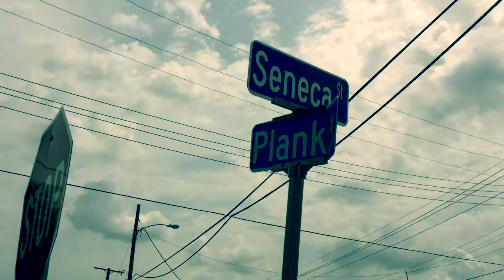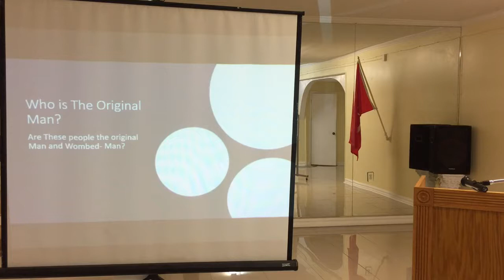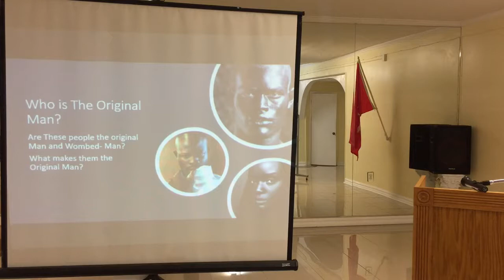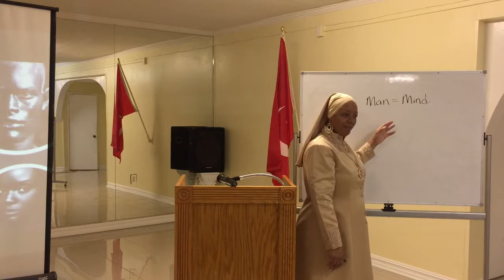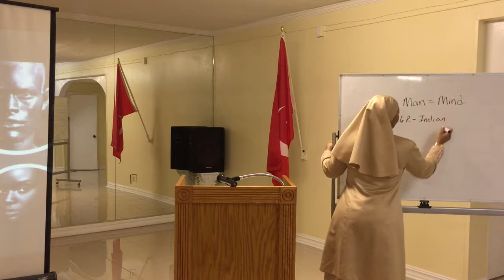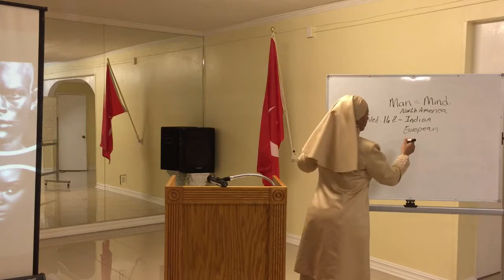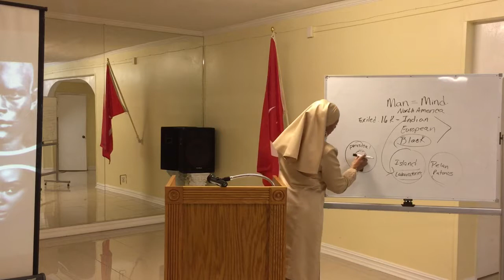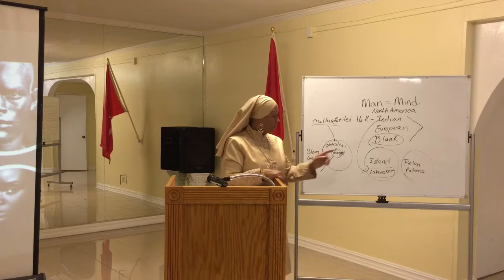Foundation Class In Session: What Makes Black People the Chosen People? Part 1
Foundation Class Wednesday Week 2: "Who is the Original Man?" Are Black people the original man? Can the Caucasian be considered an original man? What makes Black people the chosen people?